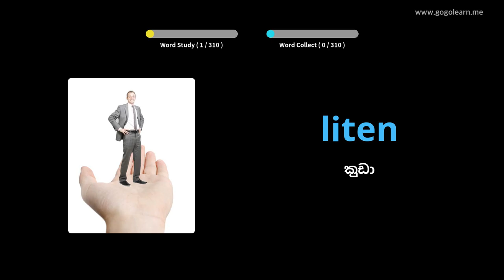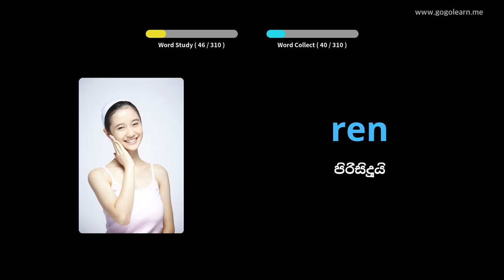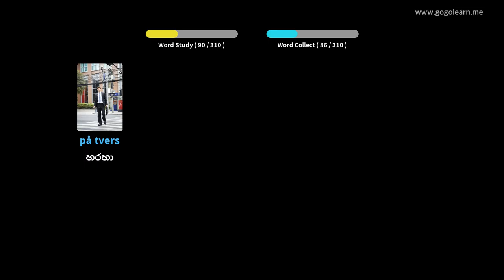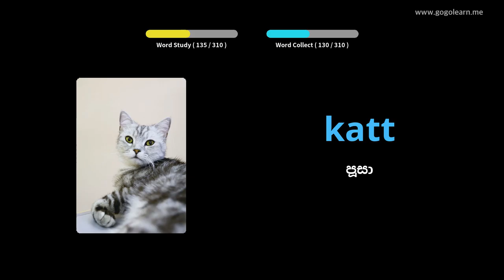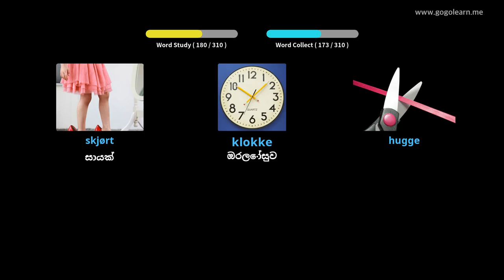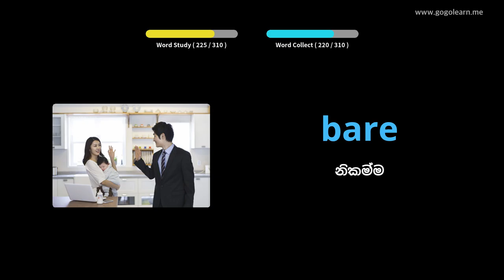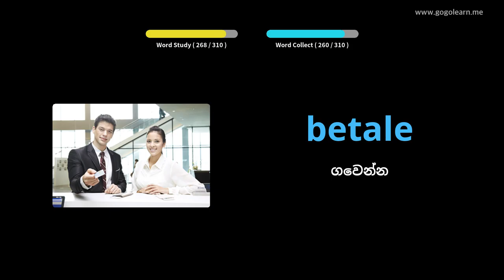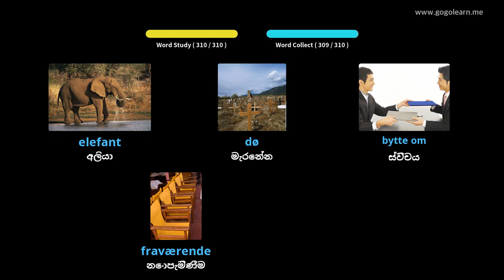රිය පැදවීමේදී නෝර්වීජියානු වචන මාලාව සවන් දීම | Golearn